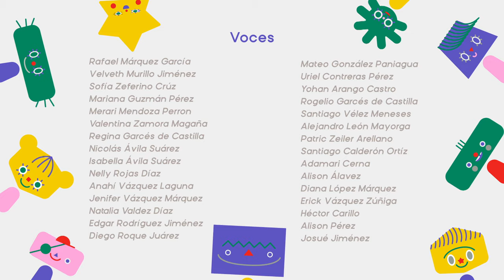4.- Derecho a vivir en familia.